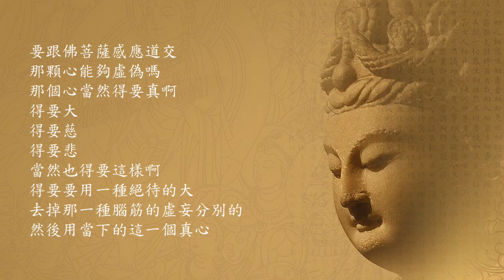大悲咒開示(大慈悲心: 第一種心相) 遵因法師講述